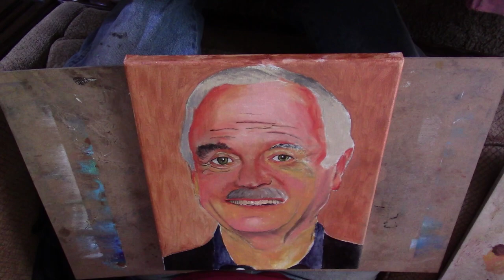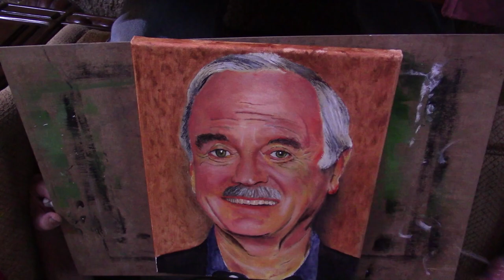Oil Painting John Cleese